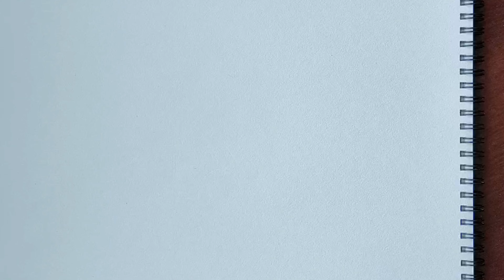How to Draw | SWAT Car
How to draw SWAT Car? Very simple! And you don’t need to be a professional artist for this. Show this video to your children and let them try to draw the same way. This is a very exciting activity for young artists and lovers of different cars. This is a great way to keep your kids busy for a couple of hours!)